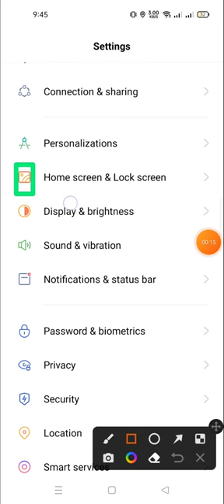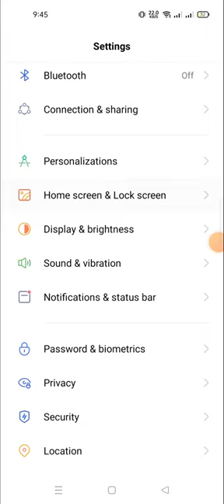how to change home screen mode in realme c33 | how to change home screen mode in realme c35